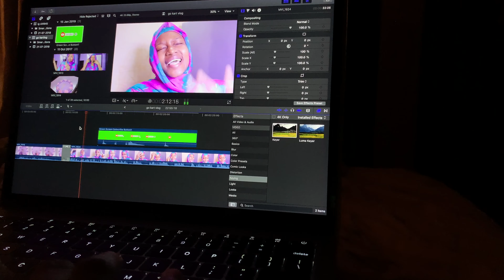WEEKLY VLOG: Lunch at Fraser suites, camera fix, braces, editing..etc #15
In this weeks video, I go to biggest hotel in Abuja (Fraser Suites) to have lunch with my friends, I also got my camera lens fixed, also did a lot of editing and Hauwa got braces!!!